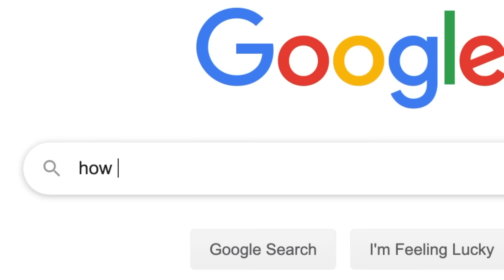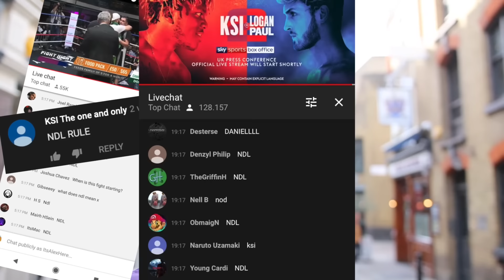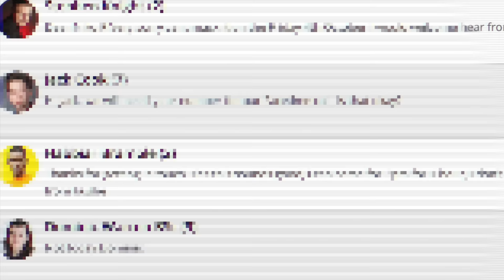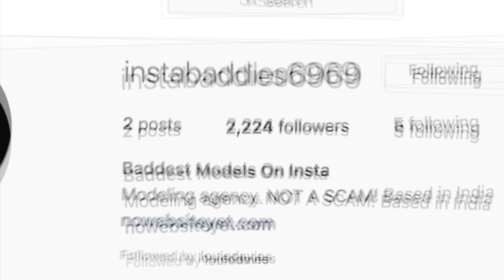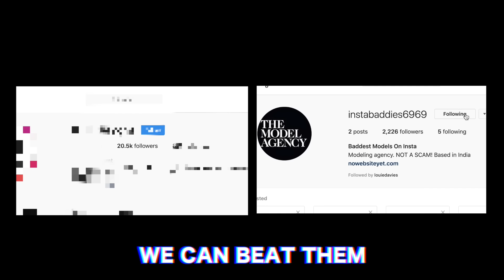FAKE Photographer PRANK On MODELS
I paid models to be in my fashion show, was a challenge making it but hope you guys enjoy the prank.